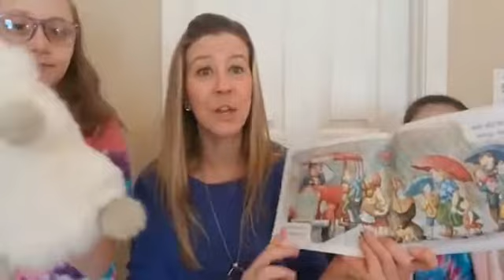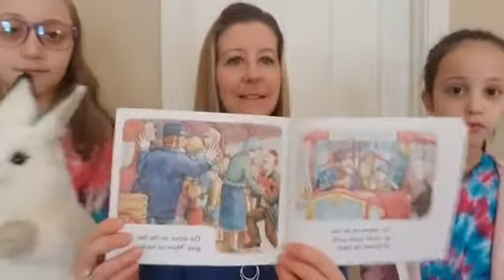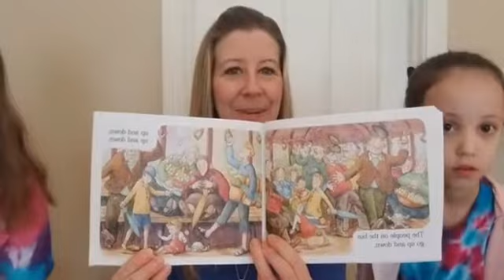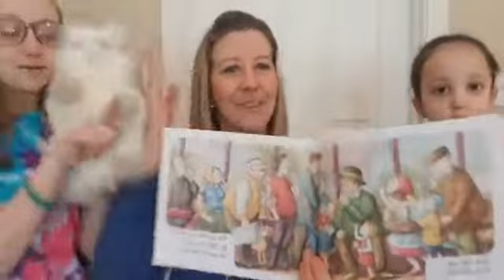Baby Rhyme 2/16/21 (recorded from FB Live)